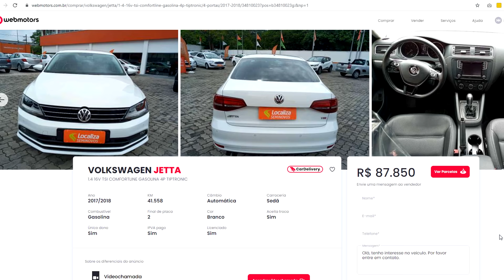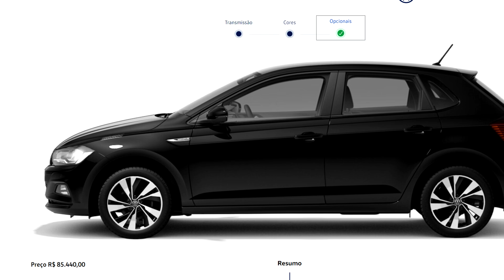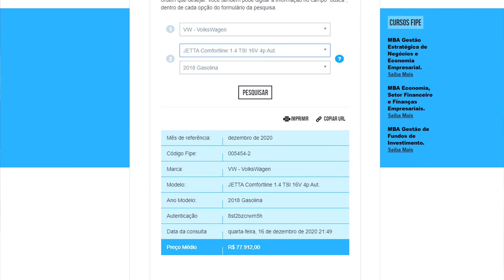0 KM ou Seminovo? Polo TSI 0km vs Jetta 1.4 TSI